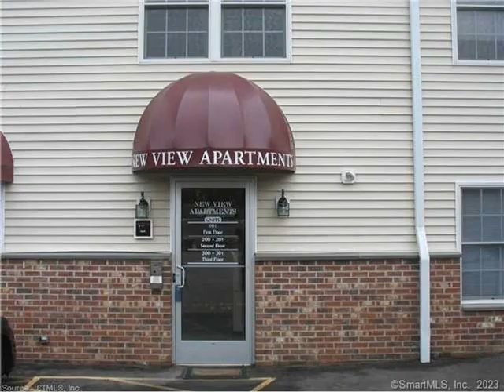7 New Street, Danbury, CT 06810 - Single Family - Real Estate - For Rent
2 Bedroom apartment on 3rd floor of newer 12 unit apartment building! All Stainless Steel appliances, cherry cabinets, new Granite Counters and Fresh Paint, 3 a/c units, tiled bath, laminated hardwood floors and carpeted bedrooms, One parking space ONLY for this unit, multiple cars wont work, coin-op laundry in building. Clean and modern apartment convenient to shopping, public transportation and I-84. Landlord requires 2 months security deposit, Excellent credit a must for all adults, proof of income, references and interview. No pets or smoking in building.

The Cornerstone Team